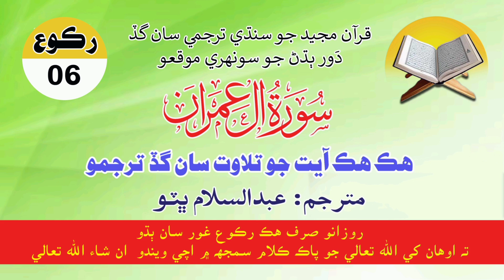Surah Ale Imraan Ruku No 6 With Sindhi Translation Ayat By Ayat